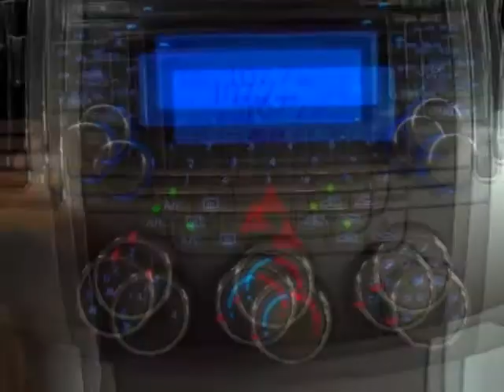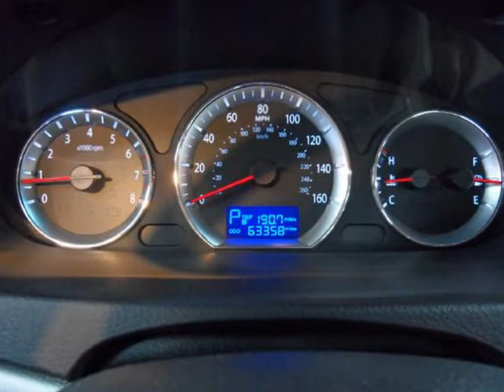2010 HYUNDAI Sonata 4dr Sdn I4 Auto GLS